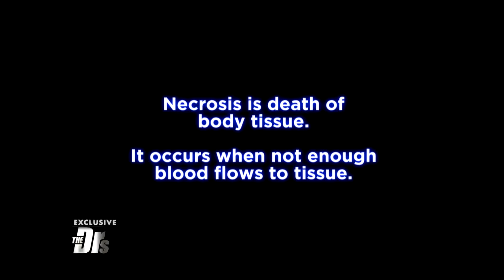‘The Voice’ Contestant Faces Brown Recluse Spider Bite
Meghan Linsey, a finalist on “The Voice” season 8, woke up one day with a stinging pain on her face. She had a brown recluse spider bite just below her eye.